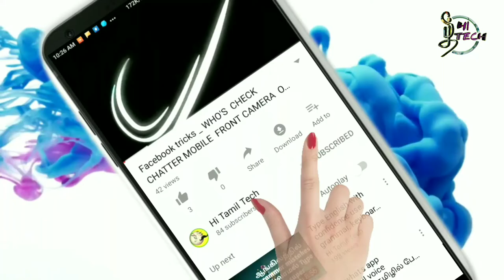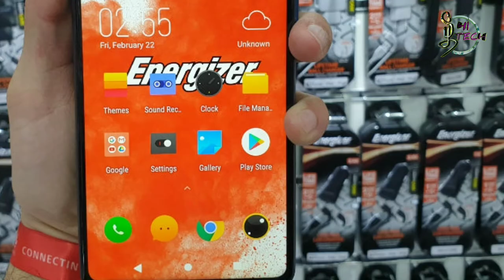ஒரு முறை சார்ஜ் போட்ட போதும் 50 நாளுக்கு தாங்கும் || Energizer power max p18k pop || hitamiltech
ஒரு முறை சார்ஜ் போட்ட போதும், 50 நாளுக்கு தாங்கும்: ஸ்பெஷல் ஸ்மார்ட்போன்

ஸ்மார்ட்போன் வாங்கும் அனைவரும் பொதுவாக பார்க்கும் ஒன்று கேமராவும், பேட்டரி திறனும். சார்ஜ் பிரச்சனையை தீர்க்க இப்போது பவர் பேங்கை கையோடு எடுத்து செல்லும் ஆட்களும் உள்ளனர். இவர்களுக்காவே ஸ்பெஷல் ஸ்மார்ட்போன் உருவாக்கப்பட்டுள்ளது.

ஆம், ஒரு முறை சார்ஜ் செய்தால், ஒன்றரை மாதத்துக்கு (50 நாட்களுக்கு) சார்ஜே இறங்காத ஸ்மார்டபோனை ஆவெனிர் நிறுவனம் அறிமுகப்படுத்தியுள்ளது.

இந்த நிறுவனம் பிரான்ஸ் நாட்டிலுள்ள பாரீசை தலைமையிடமாக கொண்டு இயங்கி வருகிறது. இந்நிறுவனம் Energizer Power Max P18K Pop என்ற ஸ்மார்ட்போனை தயாரித்துள்ளது. இந்த ஸ்மார்ட்போன் 18,000mAh பேட்டரி திறன் கொண்டுள்ளது. கருப்பு, ஊதா ஆகிய இரு நிறங்களில் கிடைக்கிறது.

Energizer Power Max P18K Pop சிறப்பம்சங்கள்:

# குவால்காம் ஸ்னாப்டிராகன் பிராசசர், 6.2 இன்ச், ஃபுல் ஹெச்டி டிஸ்ப்ளே

# ஆண்ட்ராய்டு ஓரியோ பை 9.0,

# டூயல் சிம் கார்டுகள், கைரேகை சென்சார்

# 6 ஜிபி ராம், 128 ஜிபி இன்பீல்ட் மெமரி

# 16 மெகா பிக்சல் முன்புற கேமரா

# 12+5+2 மெகா பிக்சல் பின்புற கேமரா